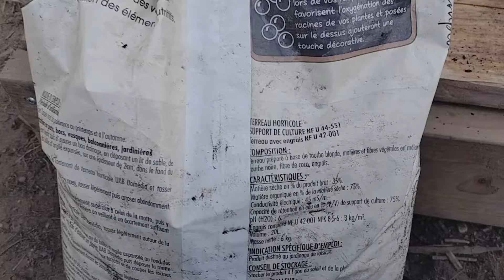SEMIS de CONCOMBRE en BOUTEILLE en 4 JOURS!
On poursuit la série sur les semis en bouteille. Voici aujourd'hui comment je réalise mes semis de concombre.